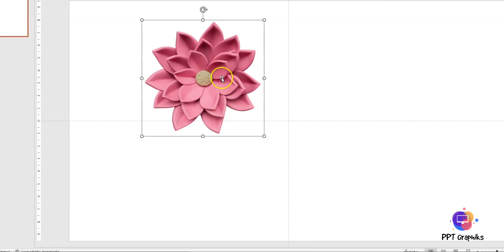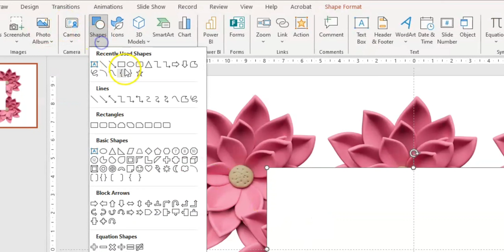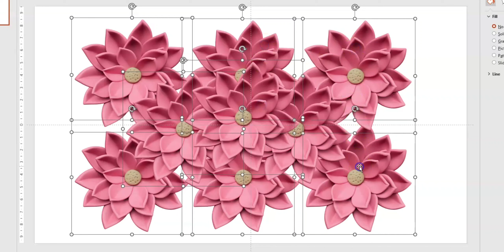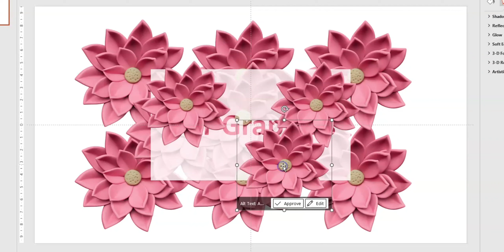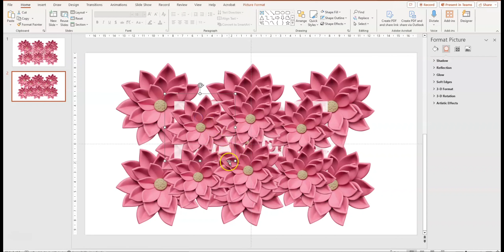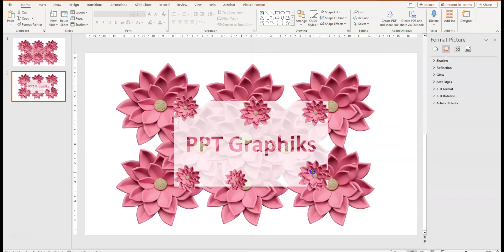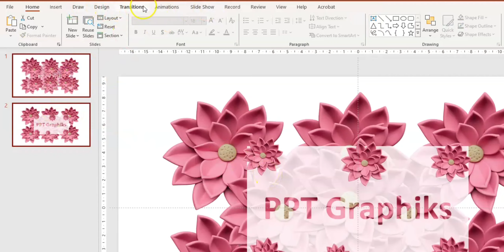🔥 Animation in PPT 🔥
Animated PowerPoint Title Slide Morph powerpoint morphtransition ppt animation transition morphtransition microsoft hack ‎
Musician: @iksonmusic